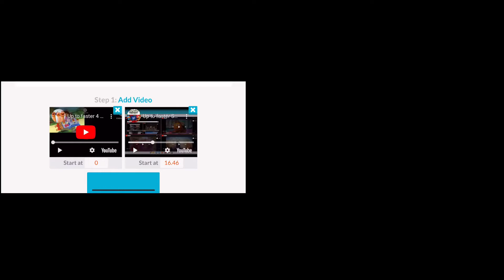Up to faster 6 parison to alternate endings